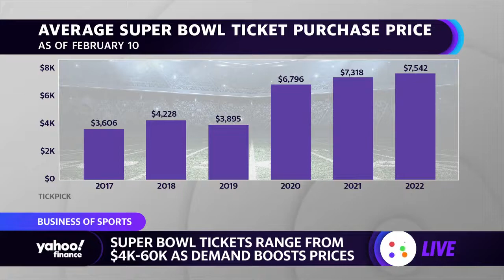NFL Commissioner Roger Goodell admits NFL 'fell short' of hiring minority coaches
Yahoo Finance's David Briggs joins the Live show to discuss NFL Commissioner Roger Goodell addressing policy changes in the league at yesterday's State of NFL press conference.